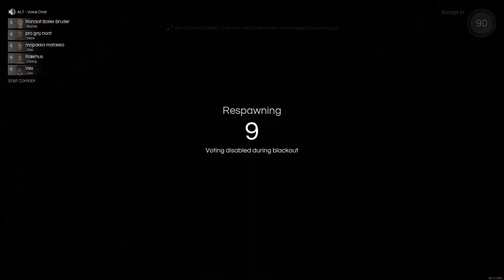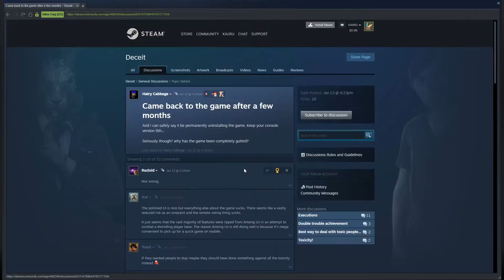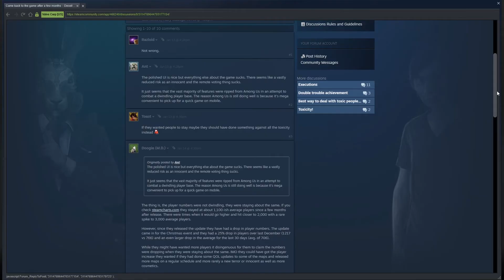Deceit Isn't Funny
it's not